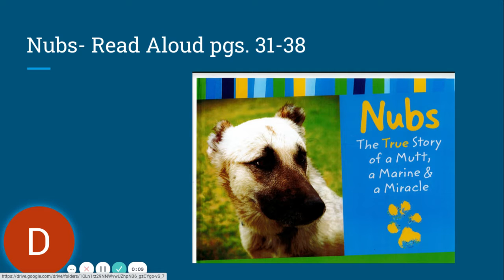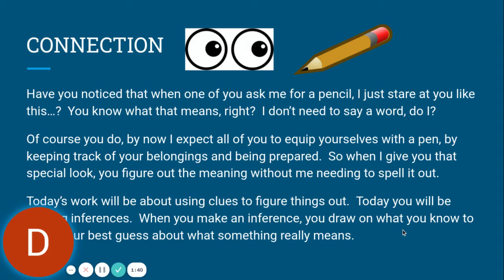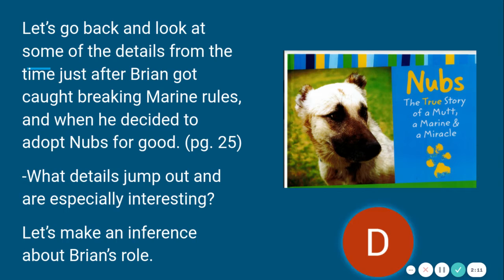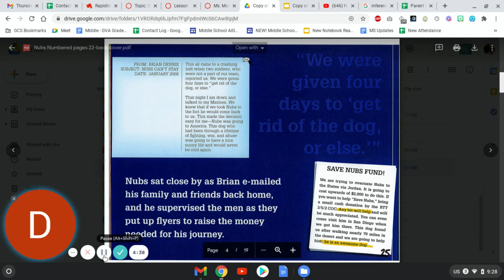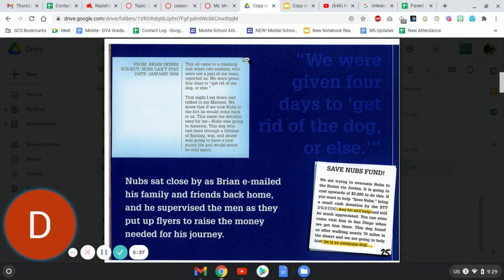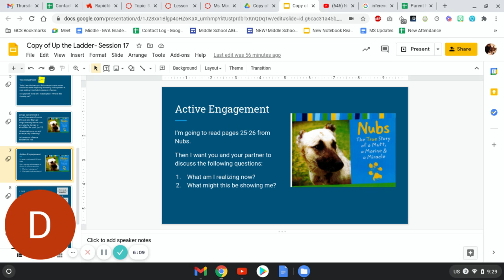Up the Ladder Session 17 Inferencing